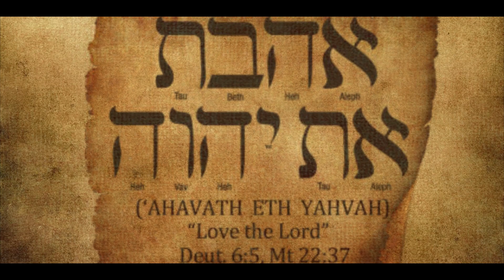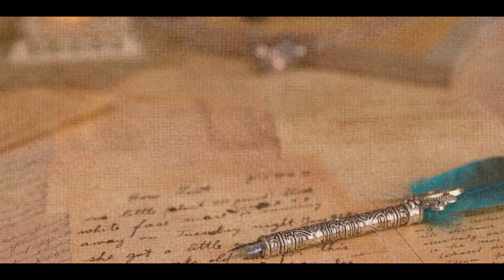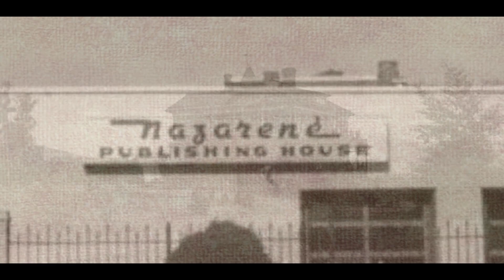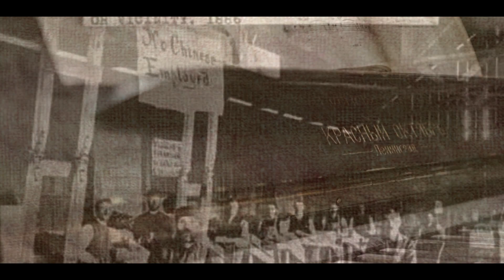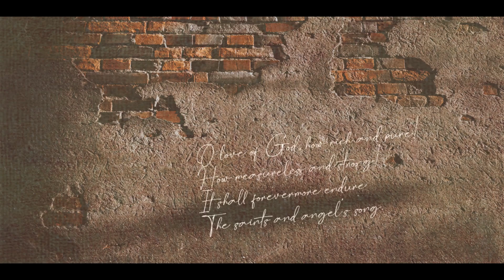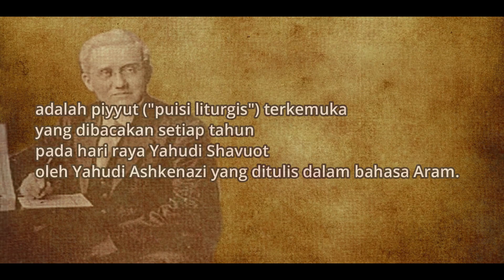KISAH DIBALIK LAGU NKB 17 AGUNGLAH KASIH ALLAHKU I The Love Of God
KISAH DIBALIK LAGU NKB 17 AGUNGLAH KASIH ALLAHKU I The Love Of God  @Adi Sap Kisah

Thanks To:
Performed by Norm (Swede) Carlson, trumpet and Dr. Rob Pearson, Piano.  Norm founded The Colorado Free Bible College as his ministry.

When years of time shall pass away,
And earthly thrones and kingdoms fall,
When men, who here refuse to pray,
Redeeming grace to Adam's race—
The saints' and angels' song.
Refrain

Refrain